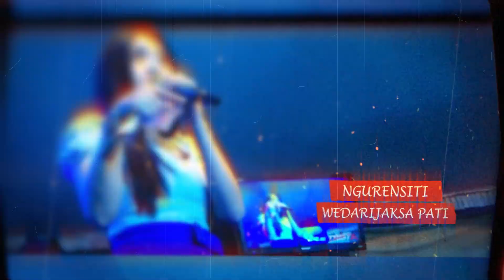KOYO JOGJA ISTIMEWA - FEBY MAHARANI - JLB MUSIC - NGURENSITI WEDARIJAKSA PATI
DALAM RANGKA PERNIKAHAN " SUYONO  &  AIMMATUL FITRIA "
LIVE :: Ds. NGURENSITI - WEDARIJAKSA - PATI

 TRISTA SHOOTING " NGGAK TRISTA NGGAK CINTA "
OPEN JOB SHOOTING  VIA - WA/HP = 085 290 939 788
ALAMAT : KARANGLEGI - TRANGKIL - PATI - JATENG